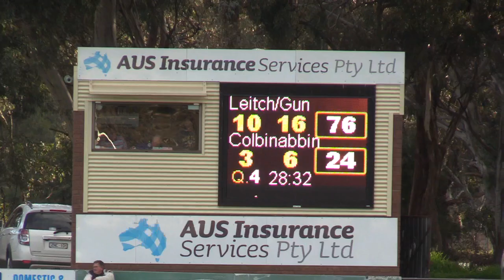HDFL Seniors Qualifying Final 19 August 2017 Colbo V Leitchville Gunbower Q4